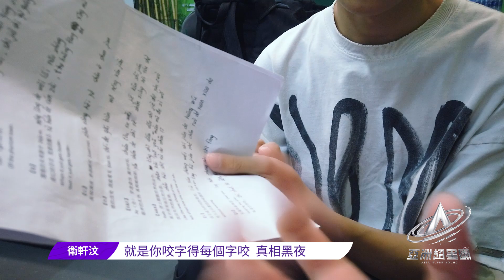【亚洲超星团 】飛到飯堂隊一公備戰搶先看！谭奕天 蔡鑫 郝瑞然 江文俊 梁诗煜 卫轩汶 不僅有練習日記、開胃吃播，更有精彩節目《我和我的隊長們》上線！亚洲超星团